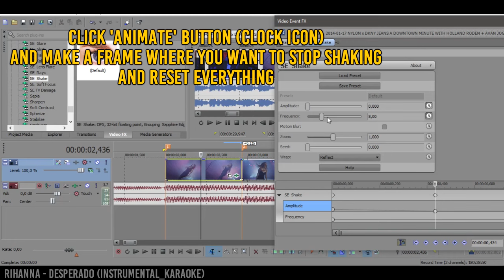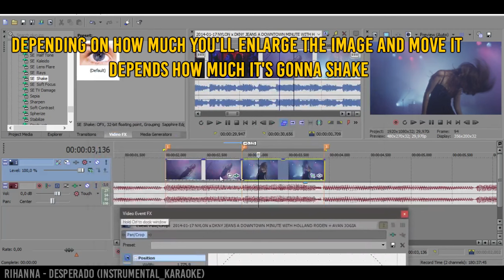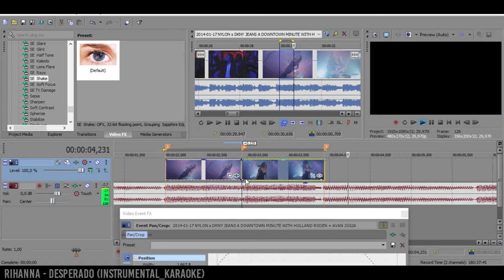Smooth Shake Effect | Sony Vegas Tutorial #8 [2 WAYS]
Requested by F A  I hope this was what You mean :)